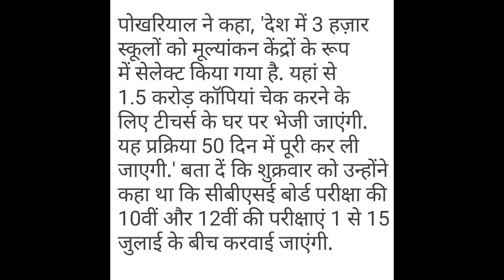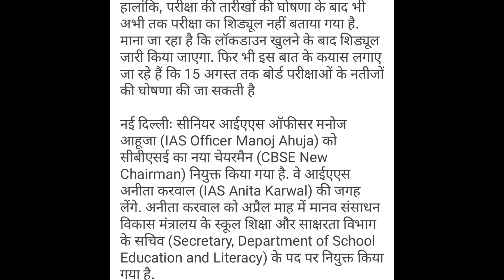CBSE 10th & 12th Result and Exam Update by CBSE 12TH May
About 10th & 12th current update
CBSE new director detail
Dues exam detail and result
Gyansar Study provides online 9th or 10th Regular courses with proper notes(HINDI PATTERN)